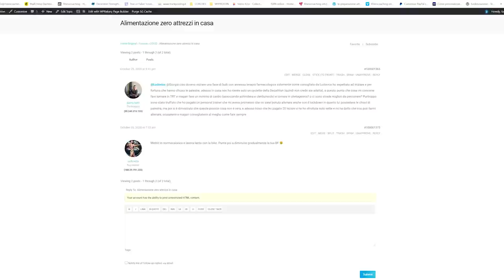Carboidrati o Grassi per la Massa?